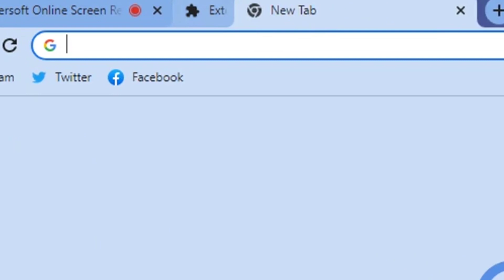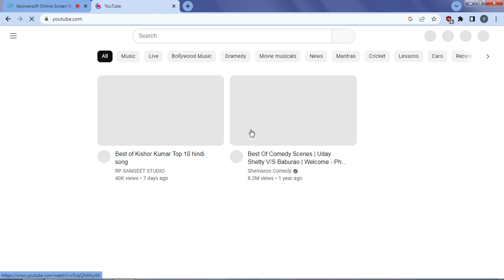How to block ads on your pc? Simple Video fast and time saver video ever!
In this video, we'll show you how to block annoying ads on your PC using uBlock Origin, a powerful and free ad-blocking extension for your browser. Whether you're tired of pop-ups, banner ads, or other types of online ads, uBlock Origin can help you take control of your browsing experience.

We'll walk you through the simple installation process and show you how to customize uBlock Origin to block ads on specific websites. We'll also explain how uBlock Origin works behind the scenes to keep your browsing safe and secure.

We're always here to help you get the most out of your browsing experience.